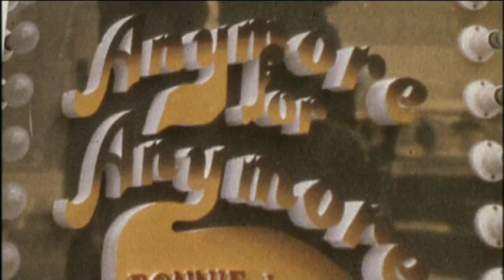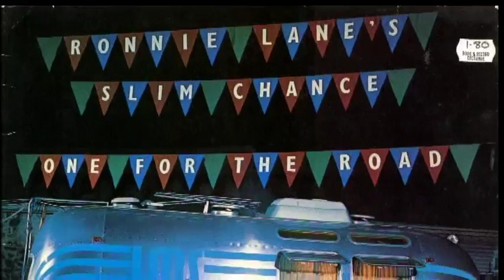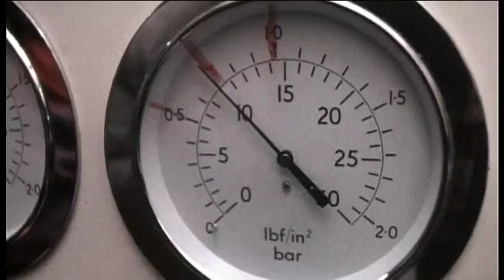Documentary about Ronnie Lane part 2/3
The Life and Music of Ronnie Lane from The Small Faces/Faces/Slim Chance "The Passing Show" 2006